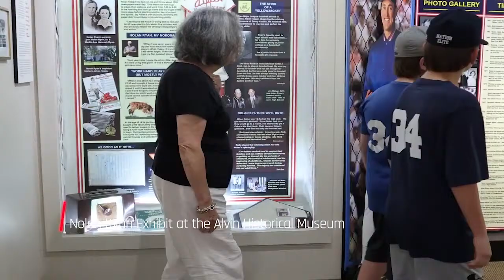Visit Alvin, Texas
A charming southern town with humble beginnings dating back to 1845. Here, visitors will find historical sites, antique style shopping and family-friendly adventures.